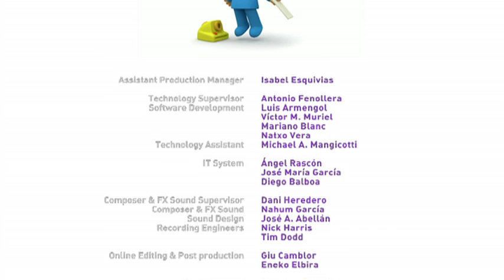Pocoyo- Pocoyo invisível (S02E29)